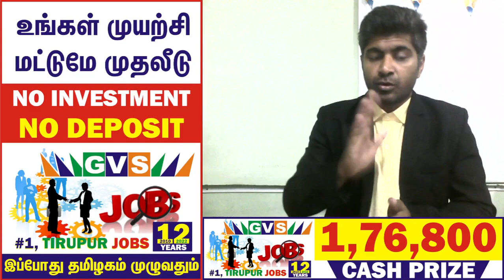PART TIME BUSINESS OPPORTUNITY ~ PART TIME JOBS ~ ALL OVER TAMIL NADU GVS JOBS